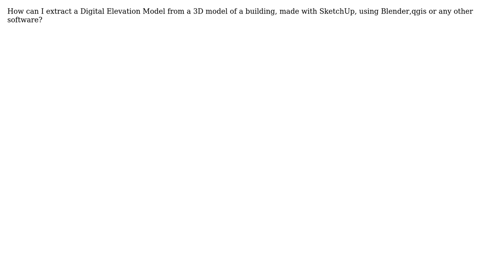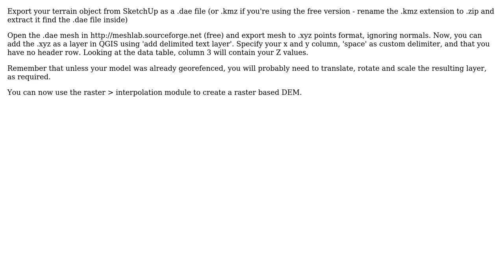GIS: How to extract DEM (Digital Elevation Model) from 3D model?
With thanks & praise to God, and with thanks to the many people who have made this project possible! | Content (except music & images) licensed under CC BY-SA | Music | Images & others | With thanks to user user2177232 user Sorbus user Joseph and the Stack Exchange Network Trademarks are property of their respective owners. You are responsible for your own actions.